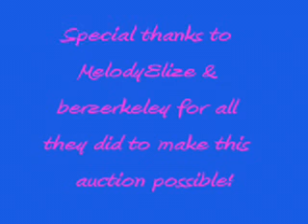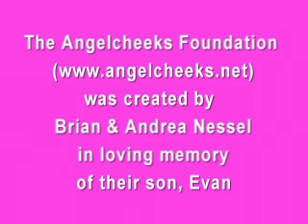Angelcheeks Auction II RESULTS!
THIS JUST IN! IS THE WINNING BIDDER FOR THE NUTCHEESE TOILET SEAT!! was the winner of the Beatles sketch by boobtubious!
is the winning bidder of Zipster08's "Bamboo"

What an INCREDIBLE group of people here on Youtube!  First, MelodyElize and Cori managed to collect such amazing array of items from some very generous tubers who donated their craft to this Angelcheeks ) auction. Please stop by the contributors channels and let them know how much they're appreciated

Then so many of you went to the auction, and put in your bids!  While there was only 1 winning bid per item, there are MANY winners!  Your support of the Angelcheeks Foundation is heartwarming.  Thank you all for making these auctions such a success!  We've raised over $1300 for Angelcheeks!

I hope that anyone who was not a successful bidder, will visit the Angelcheeks and contribute in kind what you were prepared to spend on the auction.  THANK YOU ALL SO MUCH!

Honors for this vid:
#19 - Most Discussed (Today) - Nonprofits & Activism
#87 - Most Discussed (This Week) - Nonprofits & Activism
#59 - Top Favorites (Today) - Nonprofits & Activism

#94 - Most Viewed (Today) - Nonprofits & Activism
#38 - Top Favorites (Today) - Nonprofits & Activism